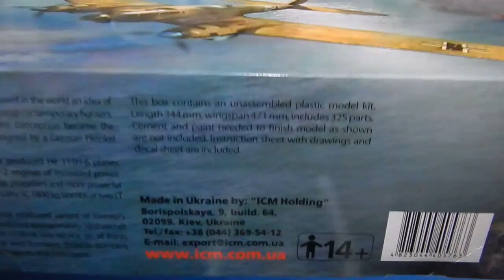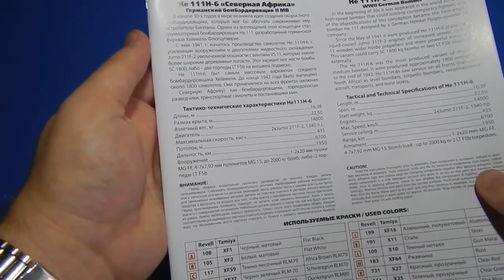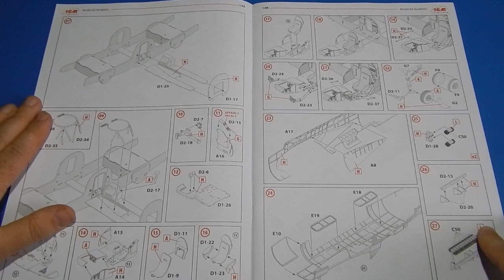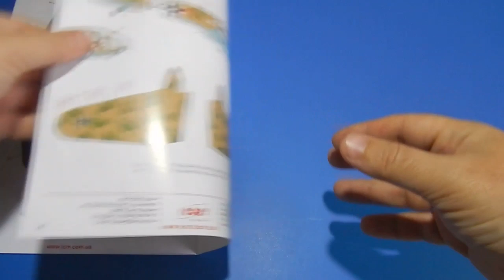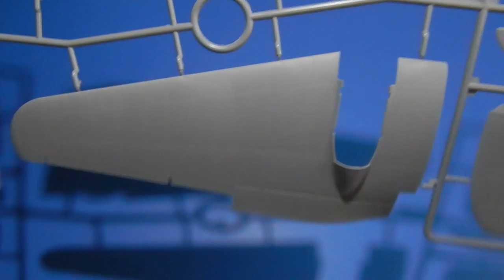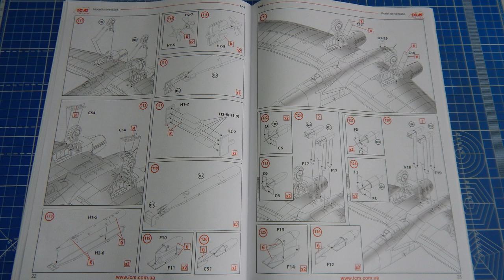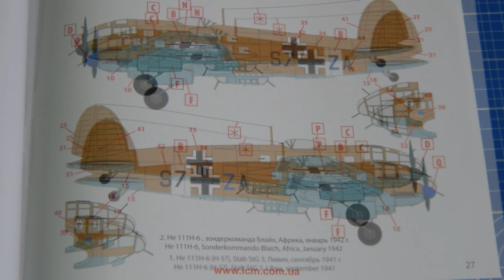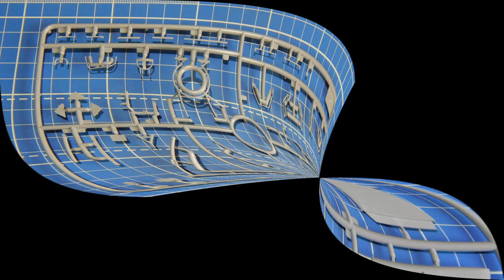Обзор модели среднего бомбардировщика He 111H-6 North Africa фирмы ICM в 48 масштабе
В этом видео есть прямая реклама или продакт-плейсмент.